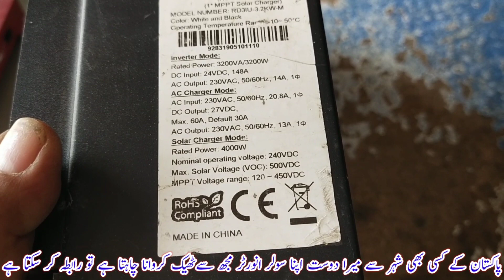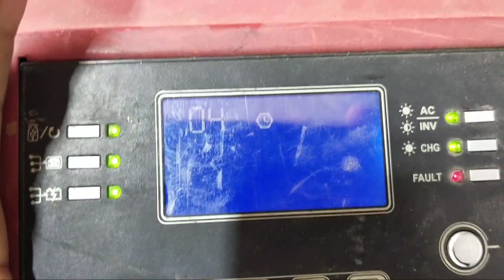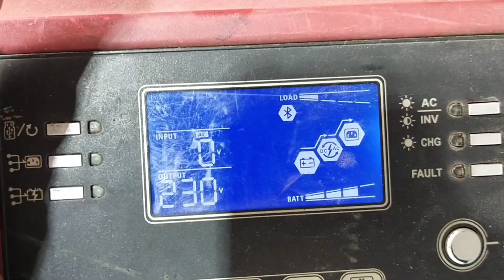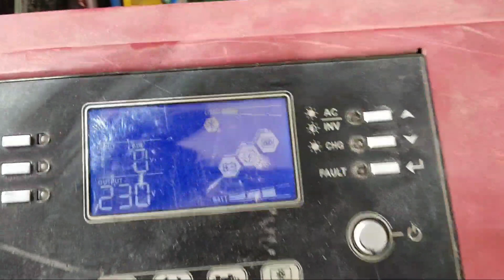3.2 kw solar inverter repair in pakistan | Crown ups repair | Crown 3200 watt inverter error code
3.2 kw solar inverter repair in pakistan | Crown ups repair | Crown 3200 watt inverter error code

ویڈیو پسند آئے تو لائک ضرور کریں، بیل پر کلک کریں اور چینل کو سبسکرائب کریں😊! لہذا آپ کو یقینی طور پر کسی چیز کی کمی محسوس نہیں ہوگی، اور ہمیں خوشی ہوگی کہ آپ ہمارے ساتھ ہیں
پاکستان کے کسی بھی شہر سے میرا کوئی بھی دوست اگر مجھ سے اپنا سولر انورٹر رئپیر کروانا چاہتا ہے تو وہ مجھ سے رابطہ کر سکتا ہے میں انشاءاللہ کوشش کرونگا کہ آپ کی امید پر پورا اتروں جزاک اللہ خیرا میری دعا ہے کہ اللہ تعالی آپ کو خوش رکھے آمین
میرے پیارے دوستو کوشش کریں مجھے واٹس اپ وائس میسج کرے شکریہ 😊♥️🌹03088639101

Inshallah, I will try to fulfill your hope.  Be happy, Amen
 My dear friends try to send me a whatsapp voice message thanks

إذا أراد أي من أصدقائي من أي مدينة باكستانية مني إصلاح العاكس الشمسي ، فيمكنهم الاتصال بي.  إن شاء الله سأحاول تحقيق رجائكم.  كن سعيدا امين
  يحاول أصدقائي الأعزاء إرسال رسالة صوتية عبر الواتس آب إليّ ، شكرًا

fronus 4.2kw inverter repair | Solar inverter load nahin utha raha hai | how to check error code

Universal Electronics.

Solar inverter work without
1 kw Solar System Price 2 kw Solar System Price 3 kw Solar System Price On Grid Solar System For Home Ziewnic 1 kw Solar Inverter Price 2022 Ziewnic 4 kw Solar Inverter Price 2022
4 kw Solar System Price
5 kw Solar System Price
Zienwic Marvel 6 KW Price Zienwic Aim Series 1.5 KW Price
Fronus PV 5000 Price Fronus PV 7000 Price
Fronus Platinum PV 5200 Fronus Platinum 4 KW PRICE 2023
Fronus Platinum 8.2 KW 2023 PRICE Fronus Platinum PV 3200
Fronus Platinum PV 2200 NEW 2023 Fronus Platinum 1.6 KW NEW PRICE 2023
Fronus Platinum 10 KW NEW PRICE 2023 Inverex Solar Inverter For Home
Inverex Solar Inverter Price 2023 Best Solar Inverter For Home
Longi Bifacial Solar Panel Price 2023 Longi Half Cut Mono Perc Solar Panel Price
2023
Longi Solar Panel Price Longi double glass solar panel price 2023
Canadian solar panel price in Pakistan Canadian 545 Watt Half Cut Mono Perc Price in
Pakistan
Trina double glass solar panel for home JA Solar panel price in Pakistan
Inverter on ho kar fault per chala jata hai to kya karen
Longi himo 6 575 Watt solar panel price in Pakistan